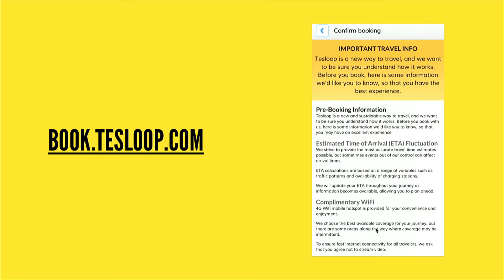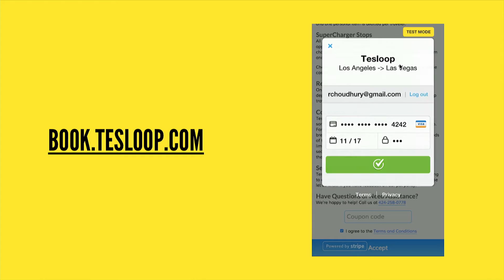Rahul Choudhury: Book a ride in a Tesla Model S with Tesloop -- Devshop SF July 2015